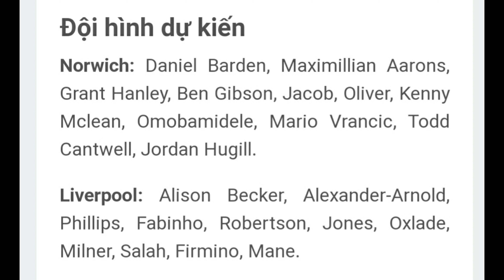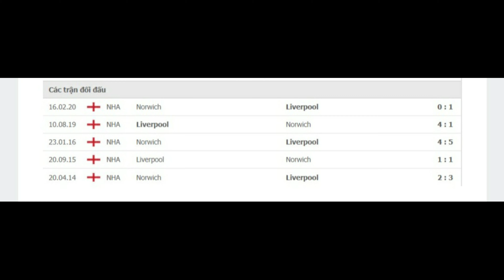Norwich vs Liverpool | Tường thuật trực tiếp nhận định soi kèo tỉ số giải ngoại hạng anh 2021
Norwich vs Liverpool
Tường thuật trực tiếp nhận định soi kèo tỉ số giải ngoại hạng anh 2021
Trận đấu diễn ra vào lúc 23h30 ngày 14/8 theo giờ vn
Trực tiếp trận đấu trên k+, truyền hình Fpt
Mời các bạn cùng xem với mình